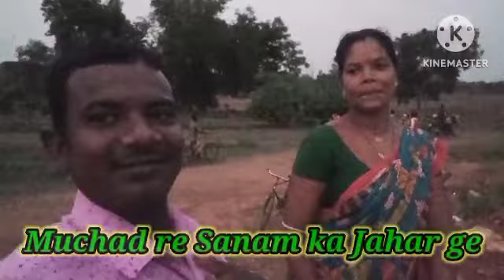New Vlog Video//Khar Khary Football khela//santali video re Sagun Daram 11/06/2023